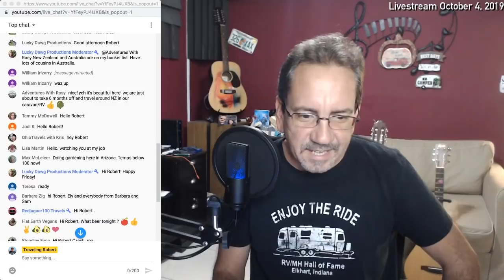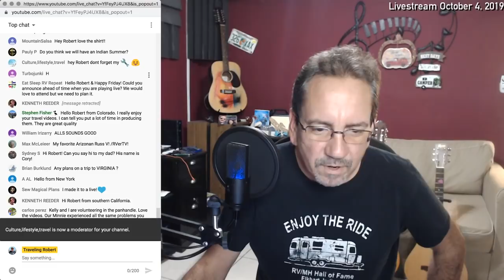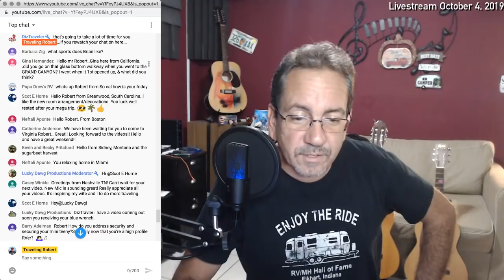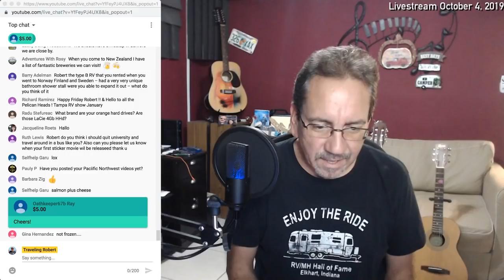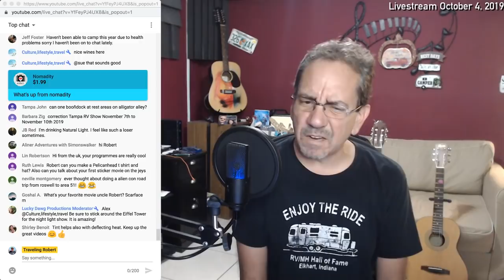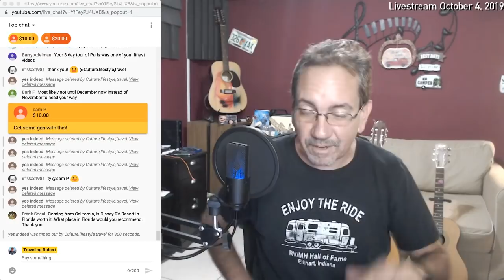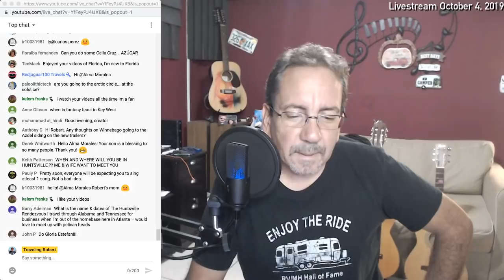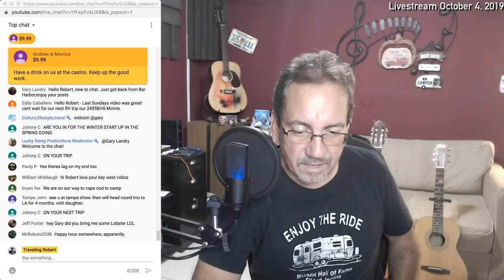RV Chat Live: I've got an idea